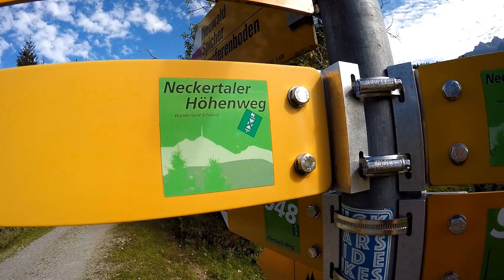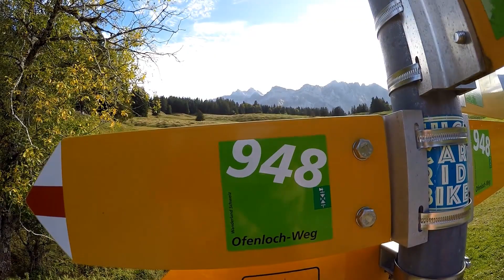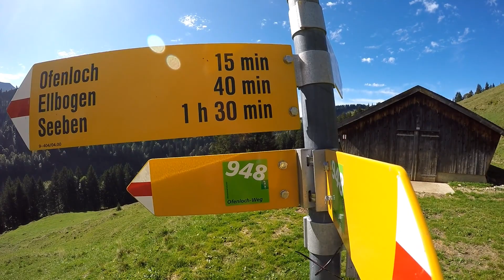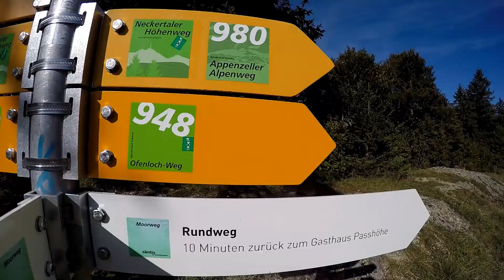Wanderung zum Ofenloch / Schweiz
Das Ofenloch ist eine spektakuläre Schlucht, in der sich der noch ganz junge Necker ca. 100m in die Tiefe stürzt. Nach stärkeren Niederschlägen ist die Tour nicht zu empfehlen und es braucht in jedem Fall gutes Schuhwerk und Trittsicherheit.

Start- und Endpunkt der aussichtsreichen Tour ist der Parkplatz an der Schwägalp.. Von dort aus gehen wir der Straße entlang zum Gasthaus Passhöhe und biegen dort auf den Neckertaler Höhenweg in Richtung Chräzerenpass bzw. Ofenlochweg.

Nach dem Chräzerenpass teilt sich der Weg und wir halten uns rechts auf dem Appenzeller Alpenweg. Über Alt Stofel und Neuwald erreichen wir nach einem Abstieg bald das Ofenloch mit seinen beeindruckenden Wasserfällen.

Zurück geht’s zunächst auf dem Ofenloch Weg und später auf dem Neckertaler Höhenweg mit Blick auf Säntis, bzw. Alpsteinmassiv.

Schwierigkeit - mittel
Strecke - 11,5 km
Dauer - 3:45 h
Höchster Punkt - 1.480 hm
Tiefster Punkt - 1.157 hm

I Don't See the Branches, I See the Leaves von Chris Zabriskie unterliegt der Lizenz Creative-Commons-Lizenz "Namensnennung 4.0".